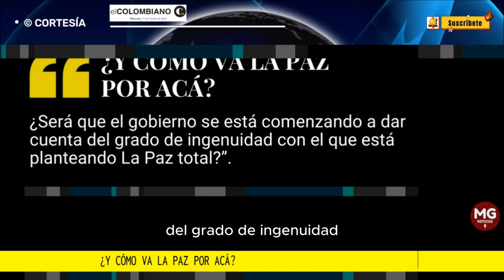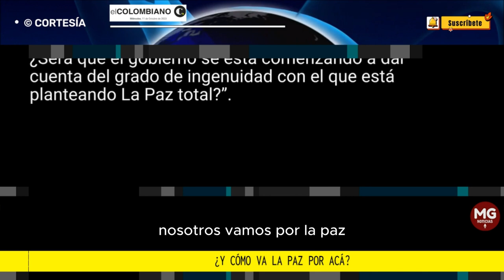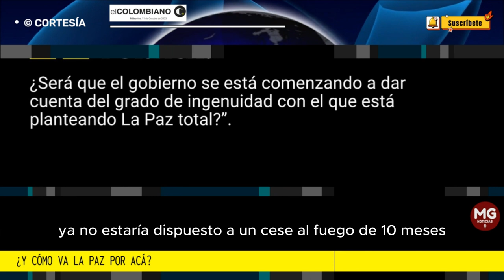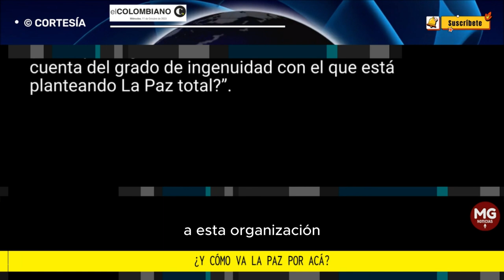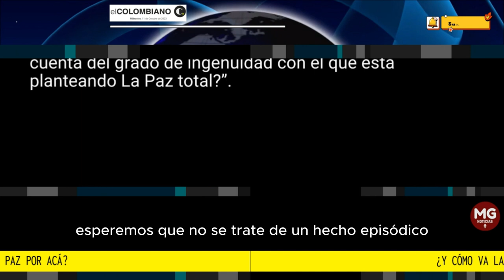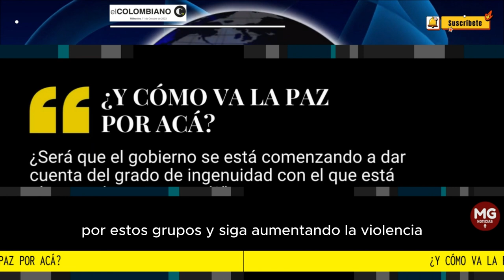¿Y CÓMO VA LA PAZ POR ACÁ? 🛑 Editorial El Colombiano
Por lo pronto, y mientras en los campos de Colombia las poblaciones sigan viviendo aterrorizadas por estos grupos y siga aumentando la violencia, no le queda nada bien al presidente Petro estarse vendiendo como autoridad en materia de paz.